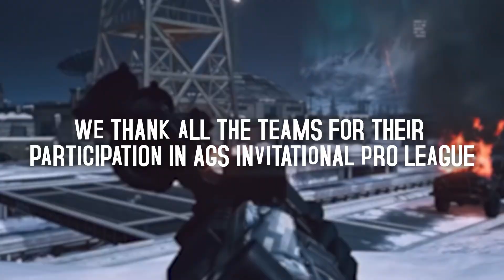AGS INVITATIONAL PRO LEAGUE FINAL RANK & STANDINGS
THANKS FOR YOUR LOVE AND SUPPORT THROUGH OUT THE EVENT .
APPRECIATED FOR ALL LOVE.